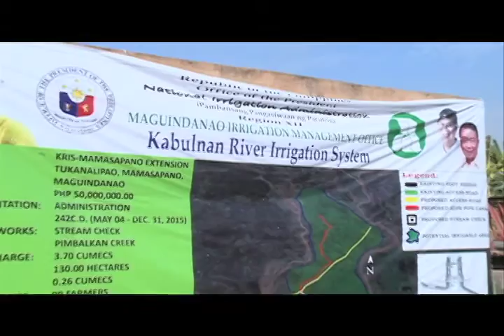REVISITING TUKANALIPAO NOW PROGRESSING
A YEAR AFTER THE INFAMOUS ENCOUNTER BETWEEN THE SAF 44 AND REBEL SOLDIERS HIDING MARWAN, HOW IS TUKANALIPAO NOW?